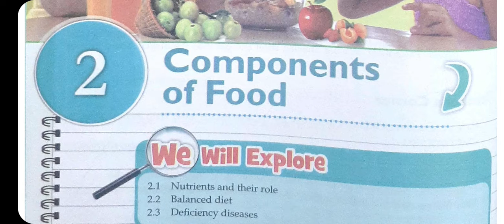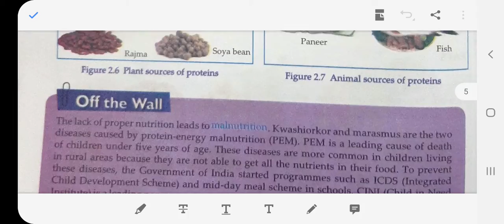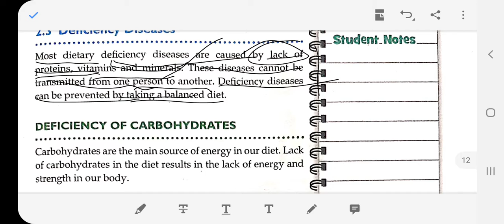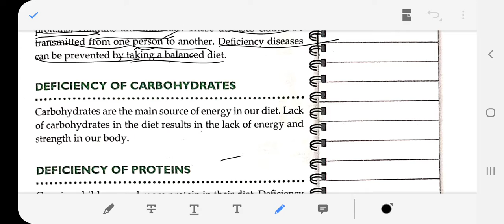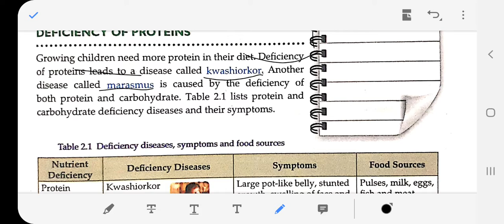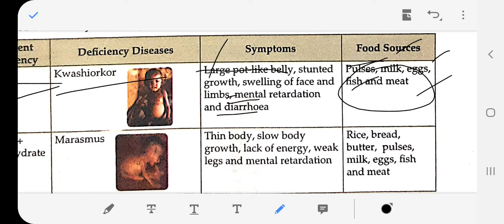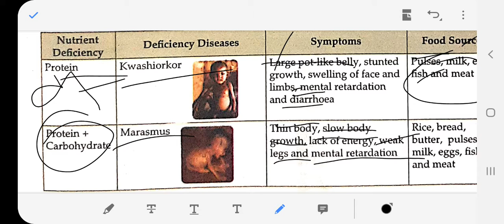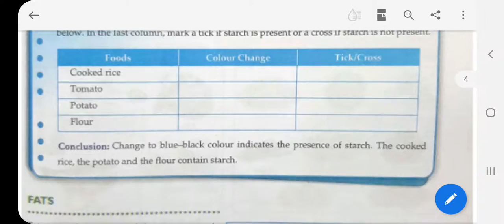Class - 6th , Science, Chapter - 2 , Components of food, Topic - Deficiency Diseases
Topic - Deficiency Diseases